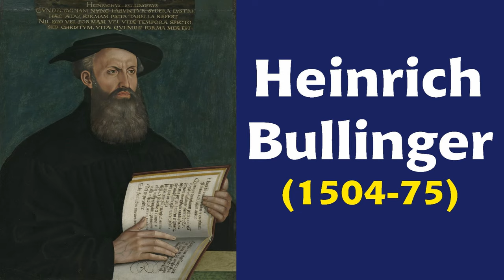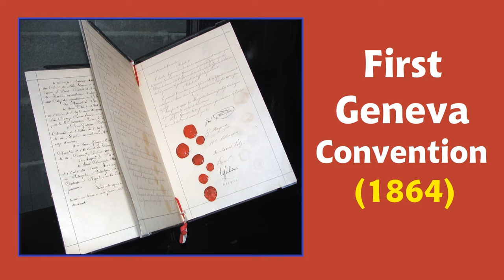A Super Quick History of Switzerland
A lot of chocolate was consumed in the making of this video.